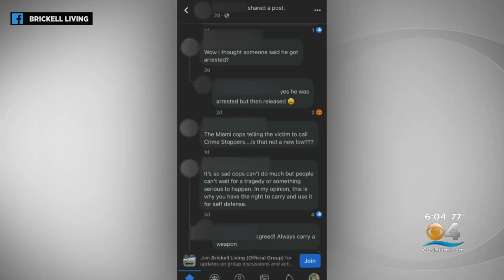'Brickell Groper' Victims Recall Unwanted Encounters As Police Also Search For Tesla Driving Public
More women are speaking out about a man known as the “Brickell groper.” Emmanuel Bradley, 43, is facing multiple charges for running up to women and grabbing them. While he remains in jail, there's another man on the loose wanted for a disturbing interaction.